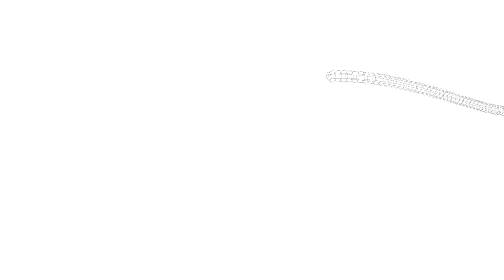JEFE DEL SERNANP - GANADOR DEL PREMIO BRUNO H. SCHUBERT 2023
José Carlos Nieto Navarrete, jefe del Sernanp, es reconocido con el Premio Bruno H. Schubert 2023 por su destacada experiencia y labor en la gestión de las ÁreasNaturalesProtegidas del Perú, así como el trabajo articulado y desarrollo con comunidades.

🏅 Distinción fue otorgada en el marco de los Frankfurt Conservation Awards en Alemania.